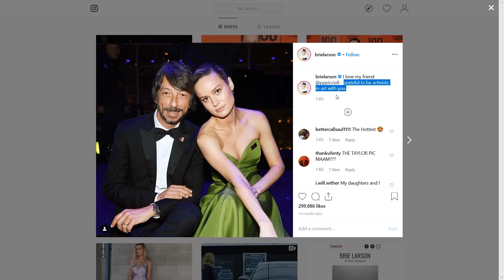BRIE LARSON (CAPTAIN MARVEL) KILLS THANOS AND MARVEL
This video discusses how Brie Larson sees herself as an activist and is more interested in pushing her phony political ideology.